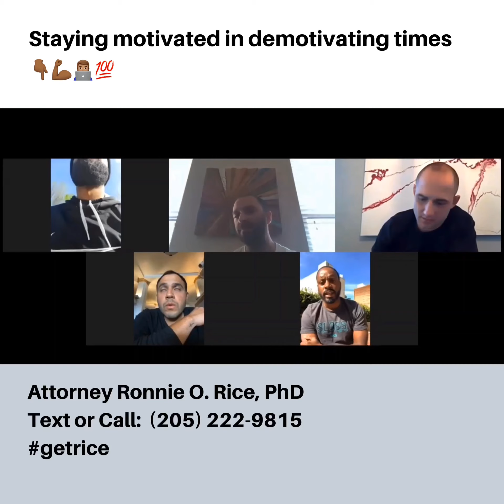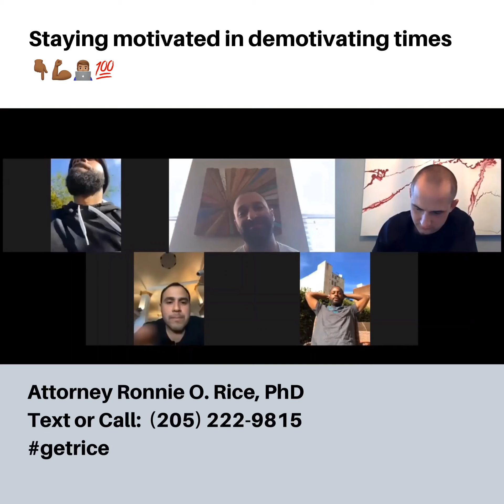Stay motivated in demotivating times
During this time with COVID-19, it’s important to not only stay safe. But, it is essential to focus on family & growth. Focus on your habits that keep you going as staying in the home can definitely keep you down at times. Just remember your habits keep you align with your life goals.